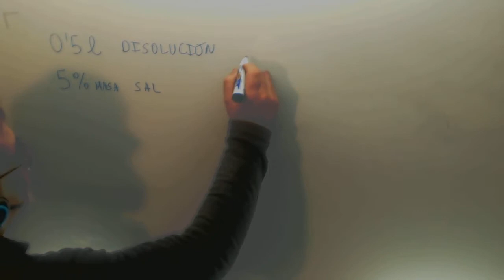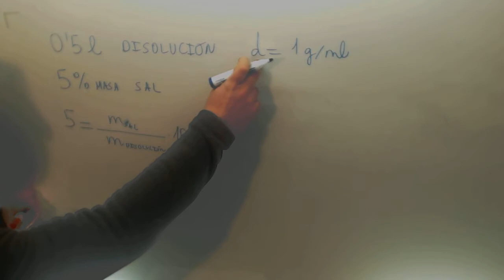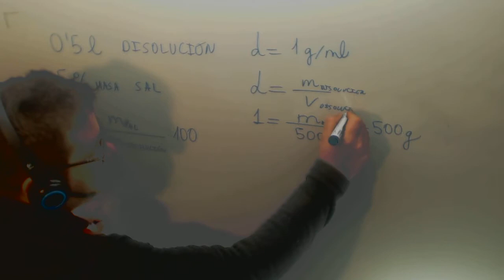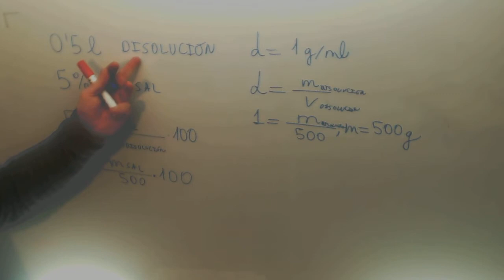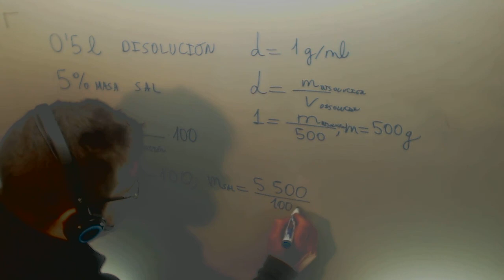Concentracion disolucion 5% masa Fisica y Quimica 3º ESO Academia Usero Estepona